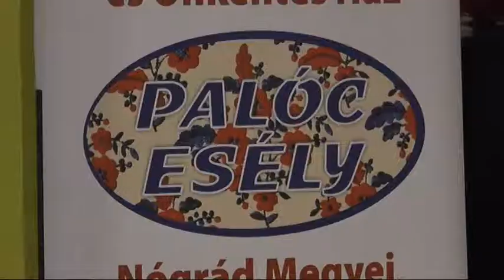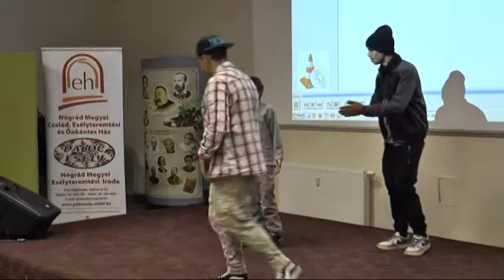2014.12.03. Világnapok találkozója